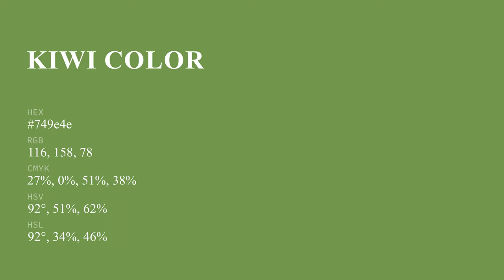Kiwi color 749e4e hex Warm Green color 749e4e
What color is Kiwi ? 749e4e hex, Warm Green color 749e4e

Hex 749e4e Color Code is also known as Kiwi color

Hex 749e4e Color code in CMYK color (process color) code model is generated after subtraction of 27% cyan, 0% magenta, 51% yellow, 38% black.